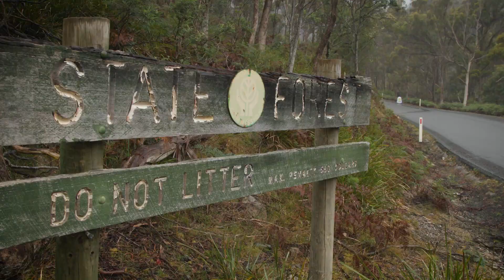TARGA Tasmania 2022 - Nissan Skyline GTS-t, Pure Sound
Follow Golly Roberts & Suzanne Atkins as they compete at Tasmania 2022 - before finishing the the TARGA Tour - with their 1992 Nissan Skyline GTS-t